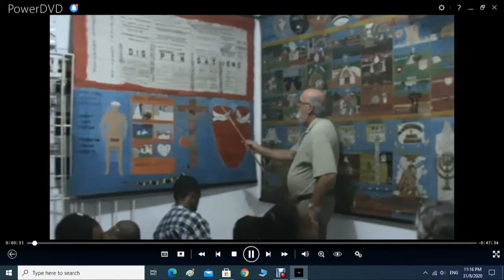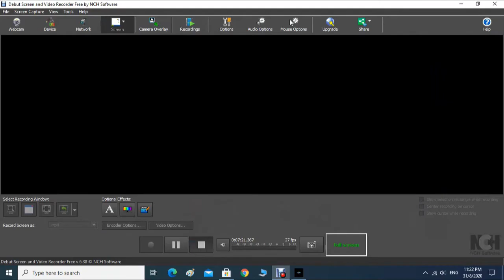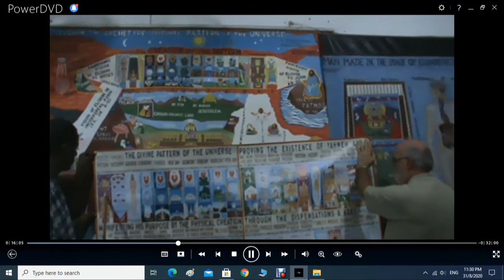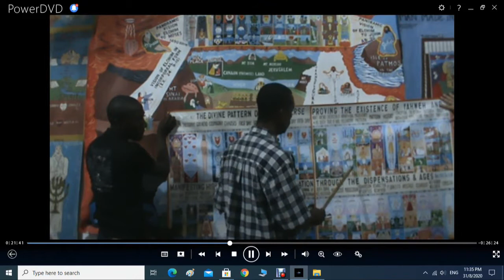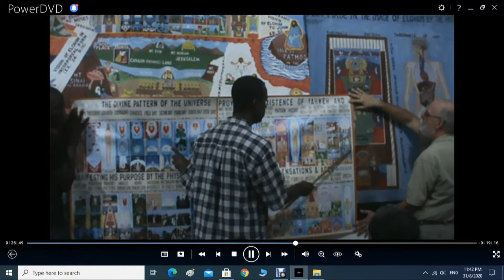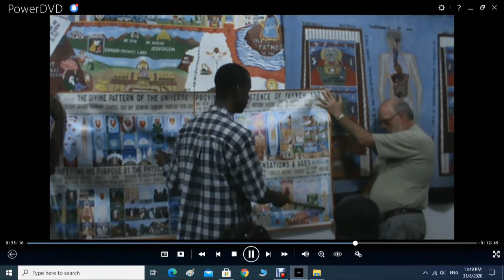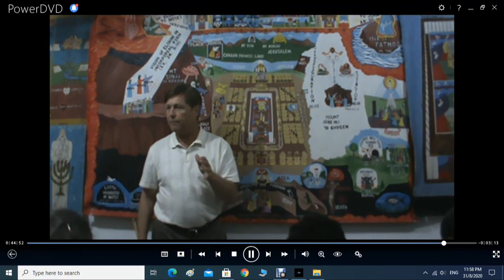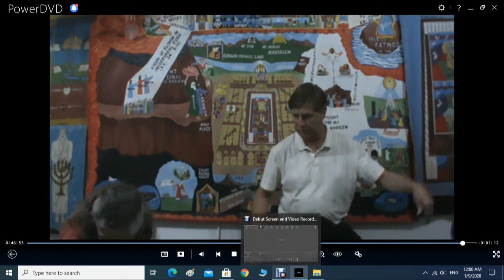Yahweh's Order IDMR